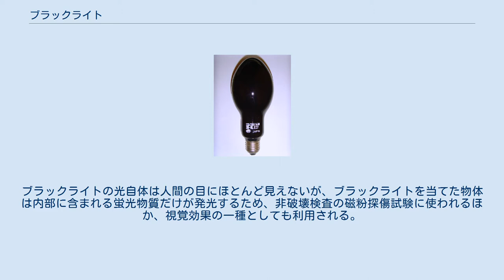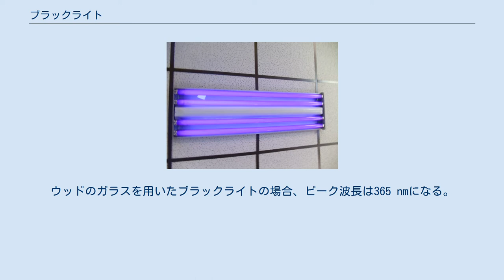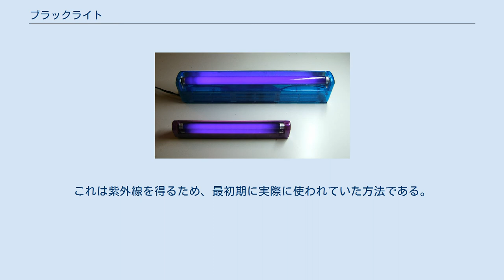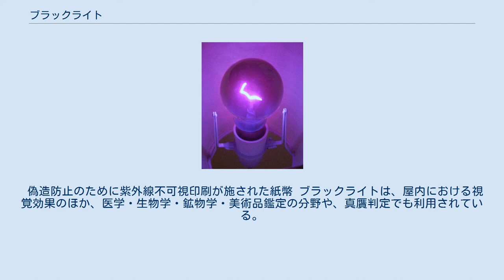ブラックライト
ブラックライト ブラックライト（英語: black light）とは、わずかに眼で見える長波長の紫外線（波長 315-400 nm、UVA、Ultraviolet A）を放射する電灯である。
ブラックライトの光自体は人間の目にほとんど見えないが、ブラックライトを当てた物体は内部に含まれる蛍光物質だけが発光するため、非破壊検査の磁粉探傷試験に使われるほか、視覚効果の一種としても利用される。
 ブラックライト光の波長スペクトルの例 蛍光管を使うブラックライトは、使用される蛍光体が異なる以外は通常の蛍光灯と同じように製造される。
また、通常の蛍光灯では蛍光管のガラスは白色だが、ブラックライトでは必要に応じてウッドガラスと呼ばれる深い青紫のガラスを用いて波長400 nm以上の可視光線をカットする。
誘蛾灯のように可視光線も必要な場合、ウッドガラスは使わない。
 蛍光物質には、ユウロピウムを微量添加（ドープ）したフッ化ホウ素酸ストロンチウム（SrB4O7F:Eu2+, ピーク波長は368-371 nm）か、鉛をドープしたケイ化バリウム（BaSi2O5:Pb+, ピーク波長は350-353 nm）がよく用いられる。
ウッドのガラスを用いたブラックライトの場合、ピーク波長は365 nmになる。
 白熱電球のバルブにウッドガラスを用いただけでも、簡易ブラックライトになる。
これは紫外線を得るため、最初期に実際に使われていた方法である。
しかしながら、白熱電球のフィラメントから放出される光の大部分は赤外線から可視光線であり、その効率は極端に悪い。
また、電力の殆どがジュール熱になってしまうため、電球が過熱して危険であるという難点もある。
 これら以外に、紫外線LED照明を用いる方法もある。
 偽造防止のために紫外線不可視印刷が施された紙幣 ブラックライトは、屋内における視覚効果のほか、医学・生物学・鉱物学・美術品鑑定の分野や、真贋判定でも利用されている。